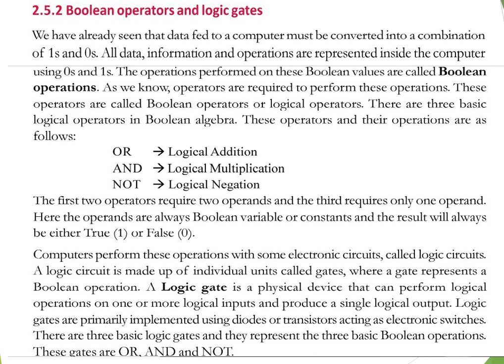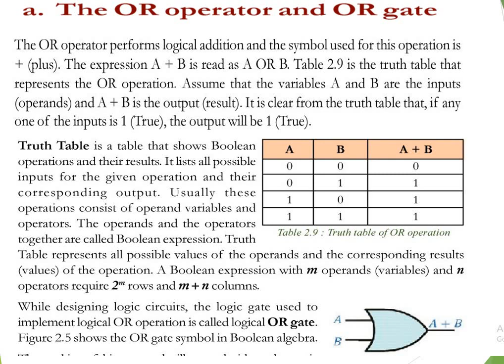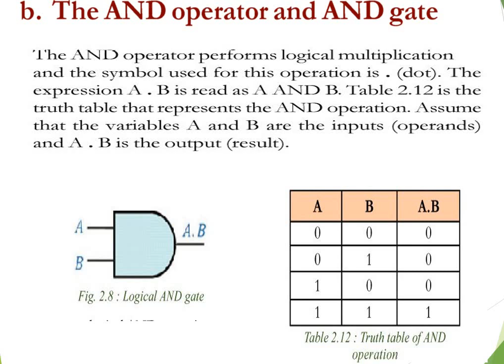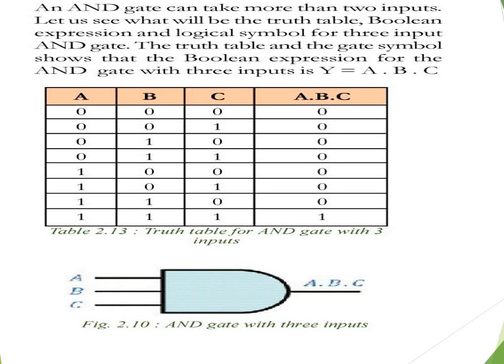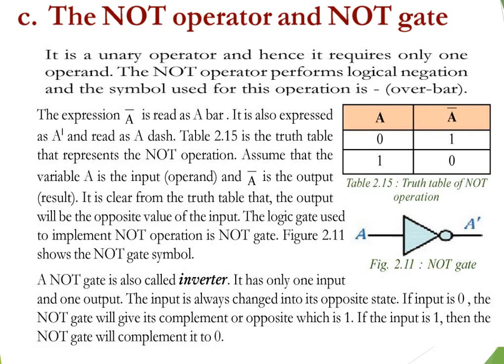Plus One | Computer Science | Chapter 2 - Data Representation & Boolean Algebra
Chapter 2 - Data Representation & Boolean Algebra
Section -  Boolean Algebra Introduction
Plus one computer science (Kerala syllabus)